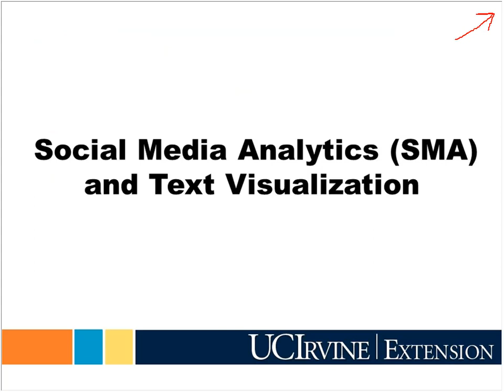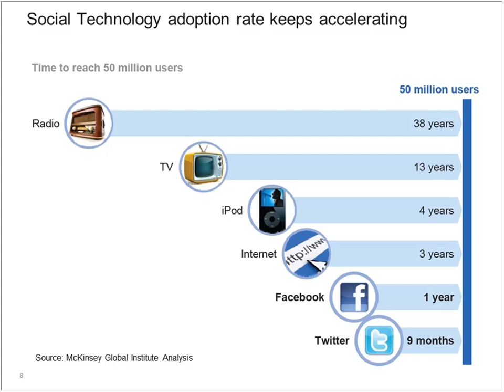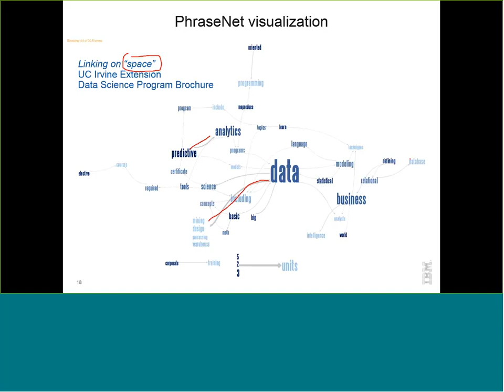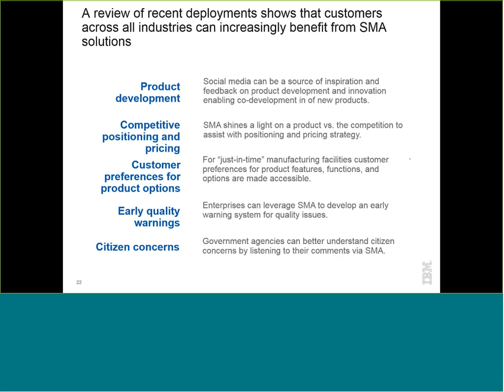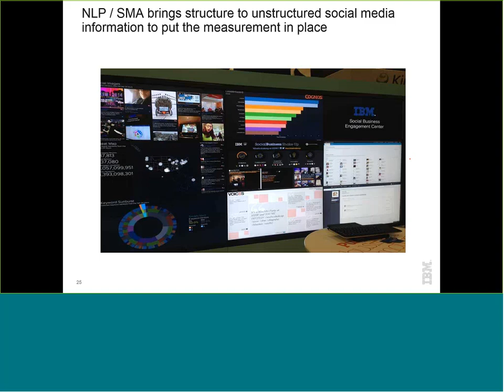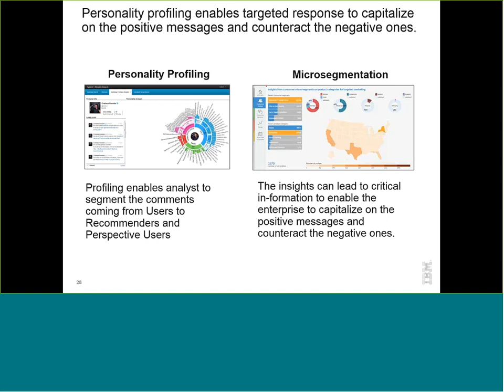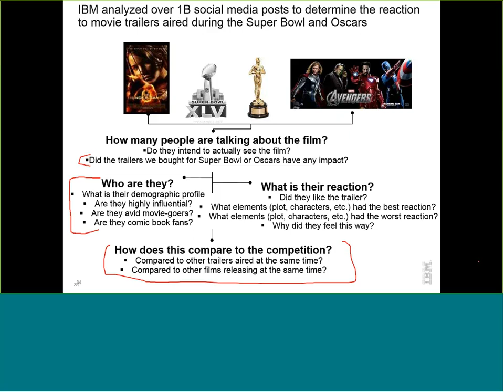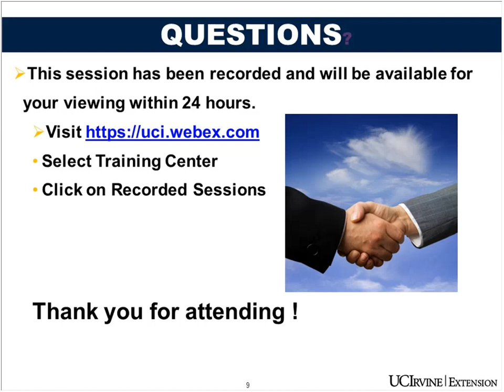Social Media Analytics (SMA) and Text Visualization (9/4/2015)